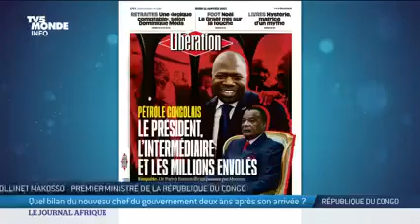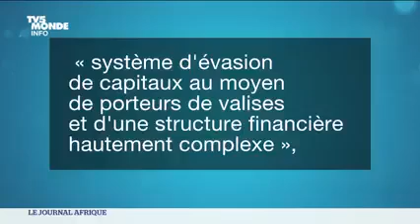Le Premier Ministre Collinet MAKOSSO en grande difficulté sur le Journal d'Afrique de TV5 Monde.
Dette à 91% du PIB, Bourses des étudiants, mauvaise gouvernance,  CHU, pénurie de carburant, affaire Orion Oil, pensions des retraites, système de santé universel, manque d'eau et d'électricité...
Le Premier Ministre Anatole Collinet MAKOSSO en grande difficulté sur le Plateau du Journal d'Afrique de TV5 Monde.